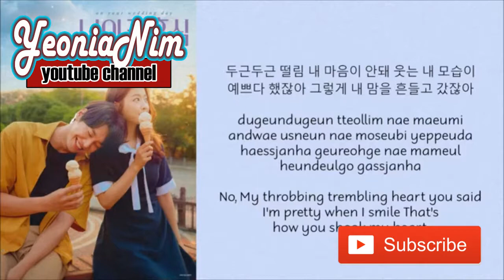UDAH CANTIK, JAGO NYANYI LAGI ( 10 Korean Actress who have beautiful voice)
Chigudeul annyeong...
Ada video lagi nihh..
Setelah sekian lama ga bagi-bagi info, semoga video kali ini bisa bermanfaat buat kalian semuaa..
yaa seperti di judulnya, aku mau ngeshare 10 aktris cantik korea yang punya suara super indah dan bisa nyanyi dengan zangat baik pastinyaa,siapa aja sihh?
Dan COMMENT juga siapa sih artis drama favorite kalian?